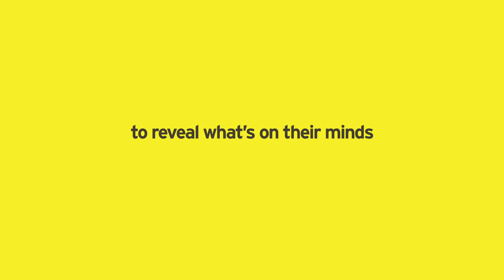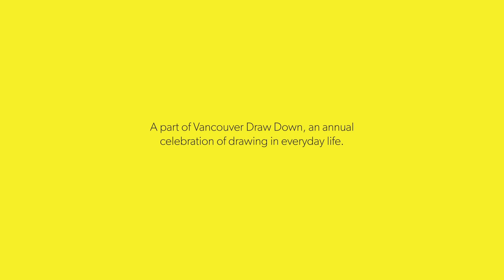Culture: Vancouver Draw Down (2015)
In 2015, HCMA Architecture + Design collaborated with our friends at Industrial Brand, Stuart Olson, and Xibita to participate in the public art festival Vancouver Draw Down.

We collaborated to activate an often ignored public space by designing and building colourful pavilions covered with scratch off black paint and holes to provide different views and perspectives. We invited friends and passersby to pause and reveal what was on their minds in a playful way by scratching off the paint to reveal the bright colour beneath and leave their mark. We called it Drawn Here.

Interested in joining our team? See what its like to work at HCMA: hcma.ca/about